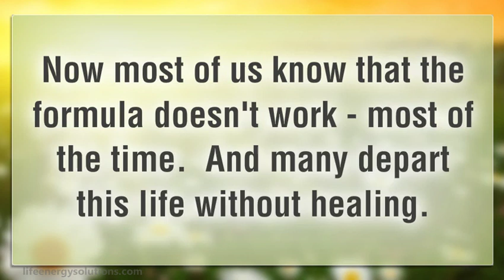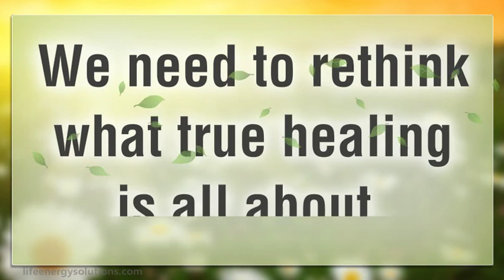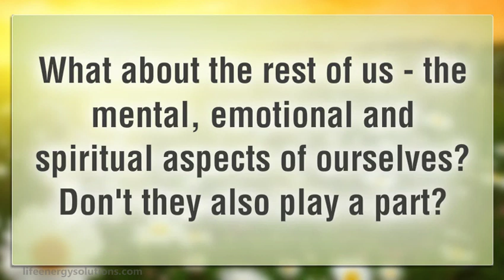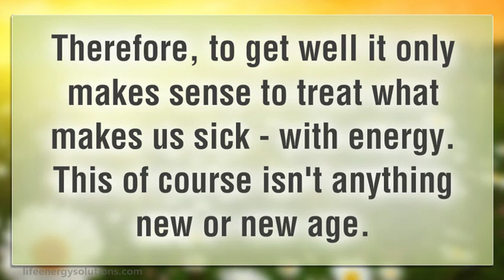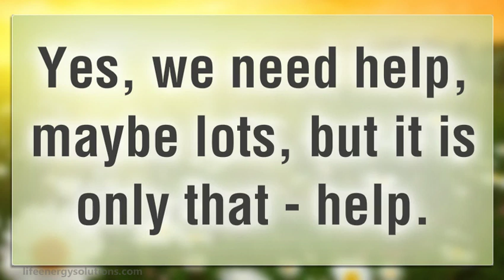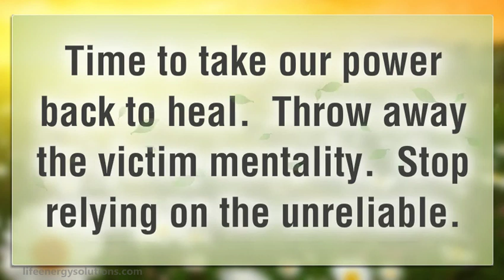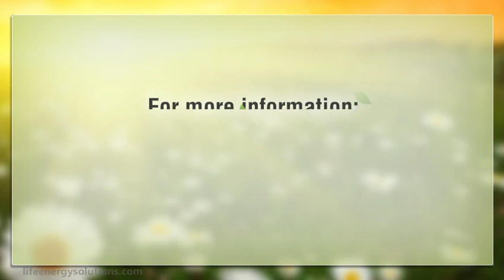What is healing all about anyway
Healing is a complicated matter. We all know the formula, when you feel unwell go to the doctor, get a diagnosis a prescription, drugs and get better. Or not. When you repeat the formula as many times as it takes. Or you eventually die without resolution.

Now most of us know that the formula doesn’t work – most of the time. And many depart this life without healing. Sad but true. So, in the words of Einstein “insanity is doing the same thing again and again and expecting a different result”. We need to rethink what true healing is all about.

Most of us don’t know we are sick until we get symptoms. Pain. The priority is then about relieving the symptoms. Making ourselves comfortable, able to continue with living our life. Drugs, pain killers and exploration with machines.

But this doesn’t get us better. This approach ignores the question “what makes us physically sick in the first place”.

There are all the standard arguments about bugs, immune systems, accidents, and conditions we have been born-with or inherited – this makes us victims and if you want to go in this direction who am I to stop you. If on the other hand you believe, like me, that there is no such thing as a victim then looking deeper into how we heal is easy.

We aren’t in fact the lumps of meat the medical profession treats us as. Tackling only the physical animal body isn’t the way to get well. What about the rest of us - the mental, emotional and spiritual aspects of ourselves? Don’t they also play a part? Of, course they do. We are integrated multidimensional, energetic beings that are more complicated than the findings on a butcher’s slab.

As energetic beings which quantum physicists have proved that we, like all things, are - vibrating energy. Nothing more, nothing less. Therefore, to get well it only makes sense to treat what makes us sick - with energy. This of course isn’t anything new or new age. Energy healing is as old as time itself and if it hadn’t had any success then it would have died out long, long ago. What is new though is the vibrational healing received by the QSB (Quantum Scalar Box), which produces scalar waves in the Solfeggio and custom frequencies that treat not only the physical body but the mental, emotional and spiritual all at the same time. It shakes the very roots of the dis-ease.

The root is usually in the emotional energetic level but can be in the mental and be very hard, if not impossible, to uproot without assistance, this is where the strength of the QSB lies. It shakes away relentlessly until the soil around the roots of sickness come loose and can be pulled out and thrown away.

This all squashes the victim mentality about being sick. And quite honestly is too much for some people to handle. It is much easier to say life, or some-one, has done this to me and I want you to heal me. So if this is how you feel stop reading or watching right here. Complete healing can only be done by yourself. You are in charge of it. Yes, we need help, maybe lots, but it is only that – help.

Is there hope? It all sounds so damn difficult. Yes – absolutely there is superb help. The QSB will do the digging – and will also smooth the way. As long as you are open. As long as you truly want wholeness and complete wellness it will facilitate that. Don’t want it, or are half hearted, the QSB will still dig but your resistance to being fully committed to being well will create its own challenges. There are no compromises to becoming and keeping well.

Time to take our power back to heal. Throw away the victim mentality. Stop relying on the unreliable. Get up with the play. And get on with the job of being well. Time for a new paradigm in healing. Time for the QSB.

Margie